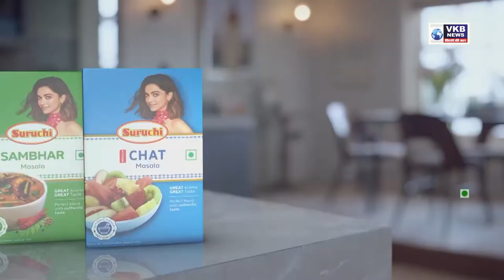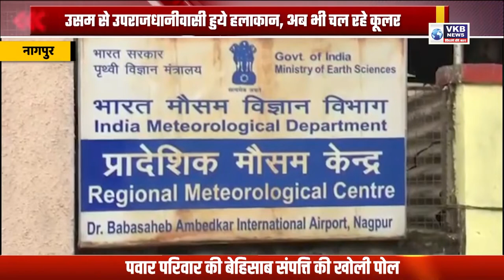वाडी में ट्रक की चपेट में आने से महिला कर्मचारी की मौत